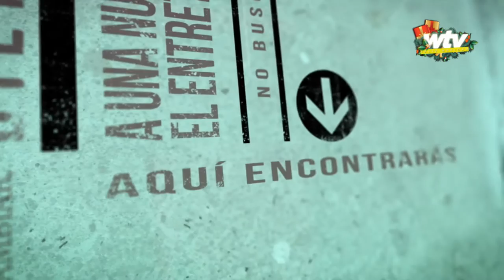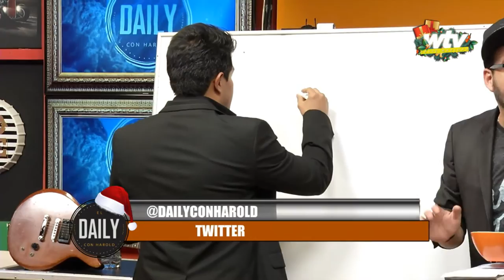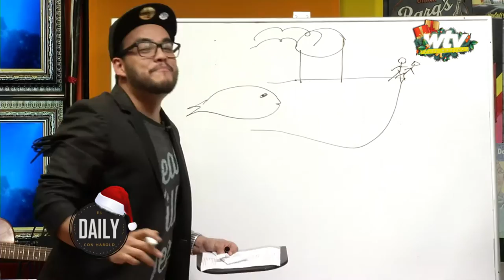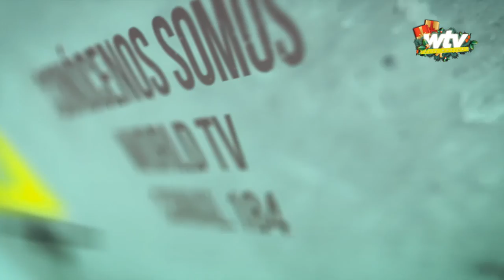El Daily Con Harold "El JJ - Lili Brillanti - Reakcion"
Programa transmitido el día 15 de Diciembre del 2015

World Tv, 184 de IZZI